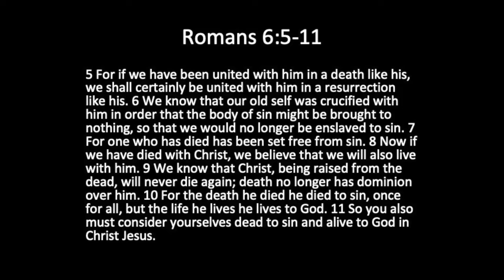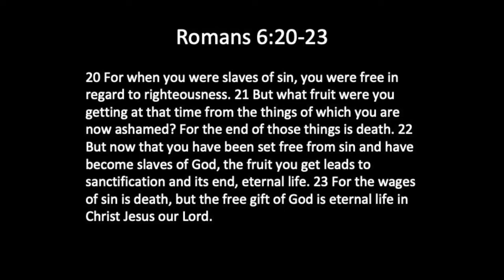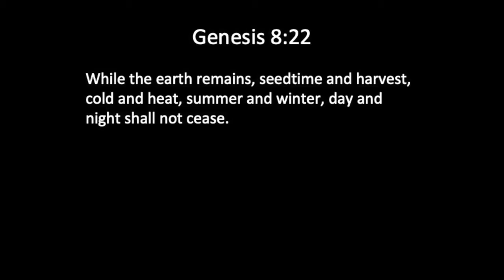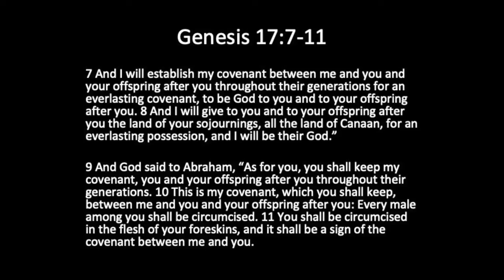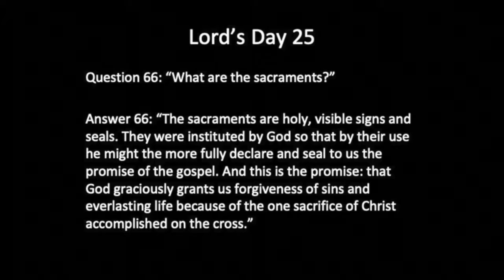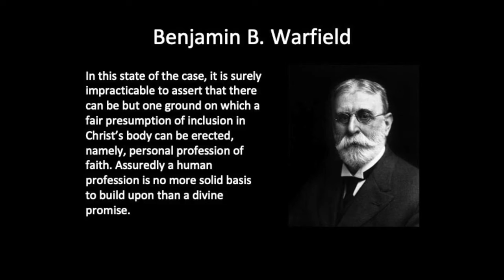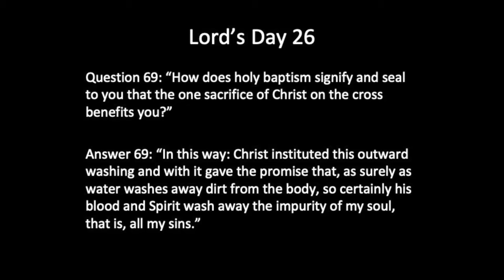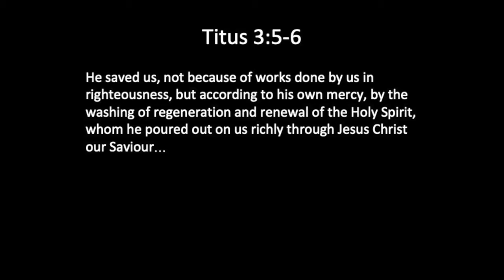Message - Easter and Baptism: A Picture of Assurance of Grace, Forgiveness and New Life!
Pastor Jake Torenvliet